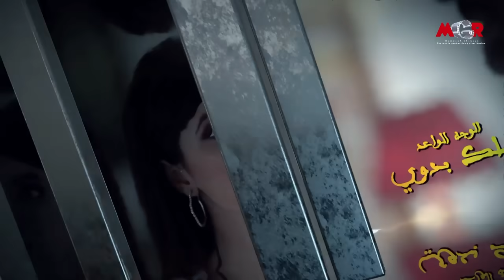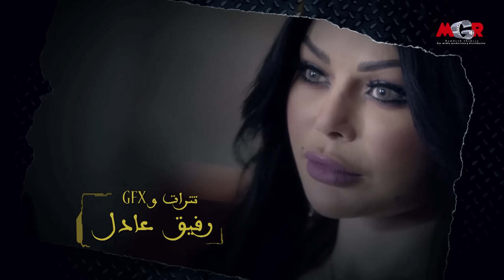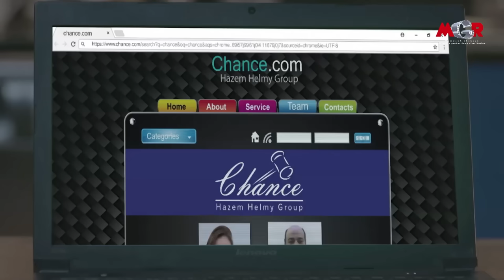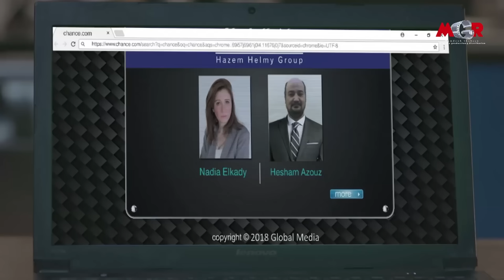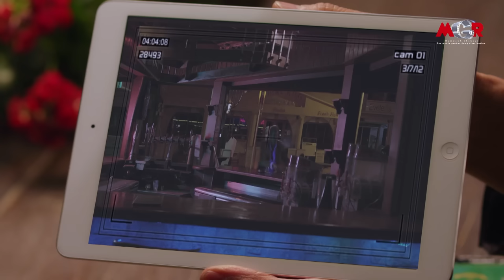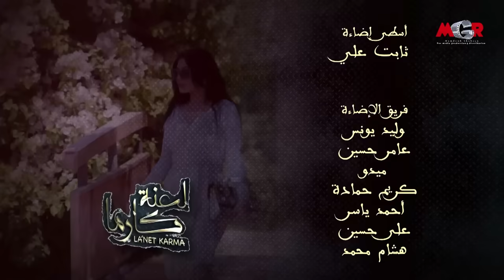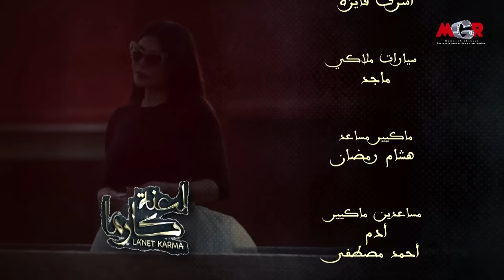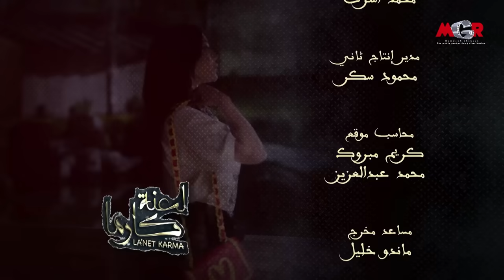مسلسل لعنة كارما - الحلقة الثالثة |La3net Karma Series - Episode 3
بطولة هيفاء وهبي - فارس رحومة - زكى فطين عبد الوهاب - محمود الليثى - محمد سليمان
تأليف : عبير سليمان
اخراج :خيرى بشارة
انتاج : ممدوح شاهين MGR Production